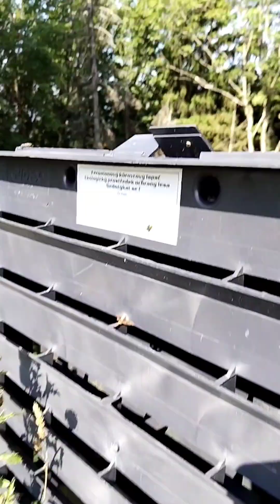Opatření proti kůrovci vs. ohrožené druhy a přirození predátoři🌲🪲🌲příroda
Podívejte se do lapače, až ho v lese potkáte🤔
Takové zamyšlení nad opatřeními proti kůrovci vs. ohrožené druhy a přirození predátoři.
Jakou funkci plní lapač po sezoně?🌲🪲🌲